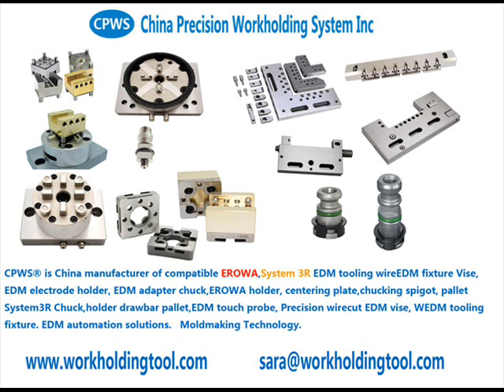中国精密夹具3R alternative 3R-608.31E, Pallet, unhardened, 70x70 mm